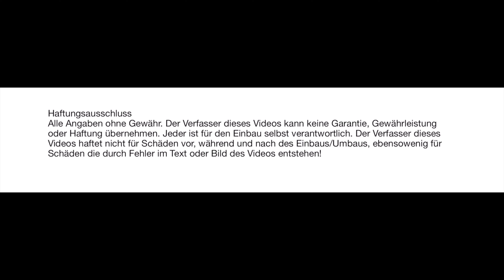Sitz - Verkleidung ausbauen A B GLB CLA GLA 177 247 118 how to remove seat back panel